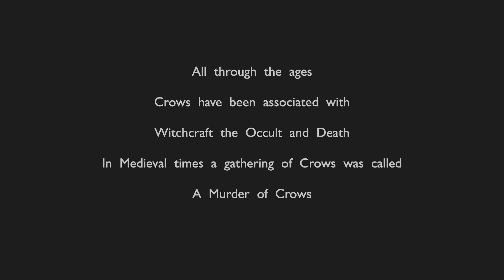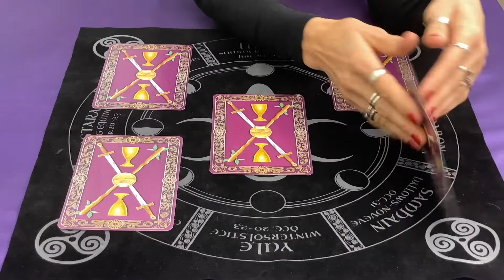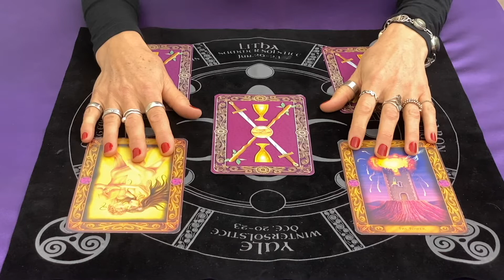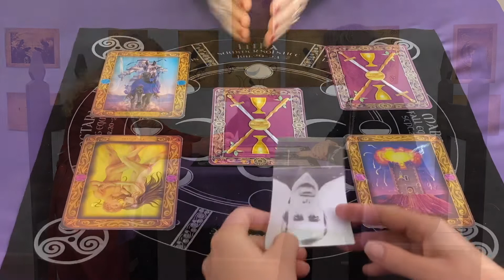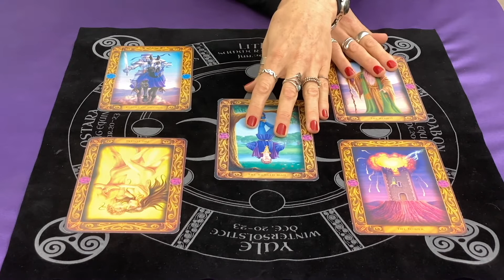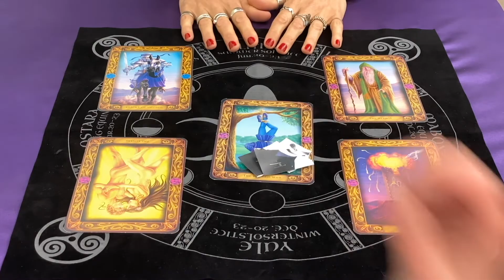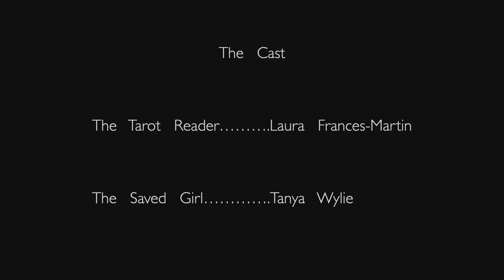A Short Film. The Tarot Reading A Murder of Crows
A short film, The Tarot Reading A Murder of Crows, is about a girl who has serious boyfriend problems. The Tarot Reader, with the help of Cornelius her cuddly crow and his friends, tries to solve the girls’ problems.    Can the Crows save the girl?